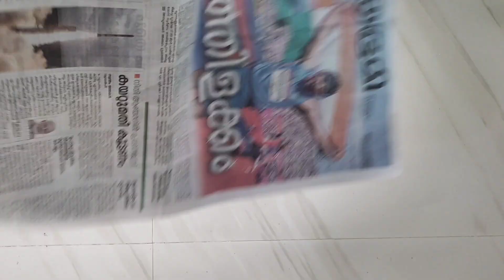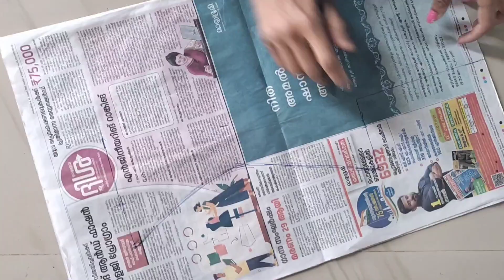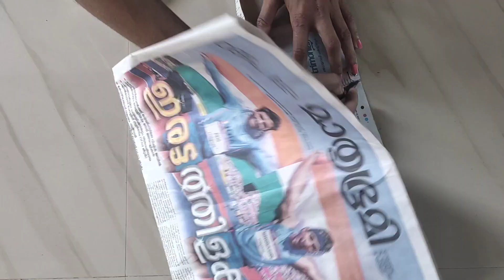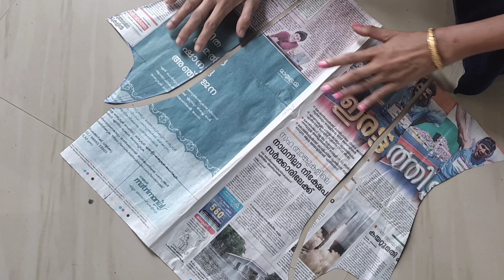princess cut ❣️top💃cutting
Hi dears 💞

    welcome back🎉

and comment💬 your feedback 😊